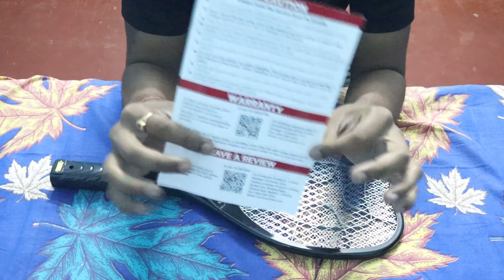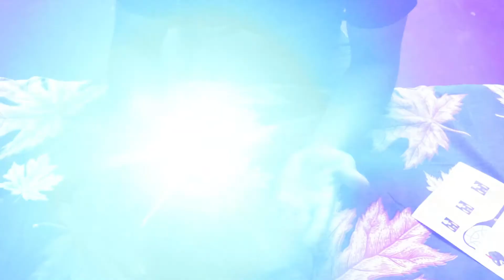HIT Mosquito Bat Unboxing And Review After 1 Year Of Use | HIT Mosquito Bat Review In Hindi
Hope You Like This Video | If Yes Then Please Like Comment And Share This Video | If You Are New In This Channel Then Please Subscribe And Hit The Bell Icon For Latest Notifications.